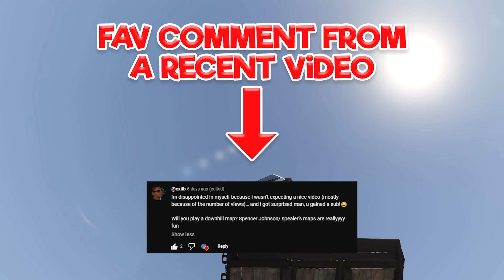The BEST KEI TRUCK mods?! | BeamNG.drive Mods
Today I take a look at 2 Kei trucks, recently added to the beamng repo!

Why is BeamNG.drive the game for you?
Soft-body physics: The BeamNG physics engine is at the core of the most detailed and authentic vehicle simulation you've ever seen in a game. Crashes feel visceral, as the game uses an incredibly accurate damage model.

Vehicles: BeamNG.drive offers dozens of refined, totally customizable vehicles for you to experiment with. Whether it's a compact car or massive truck, you can tweak away at all the moving parts to create just about any driving experience you want. Wheels, suspension, engines, and more; everything is under your control.

Environments: There's plenty to discover as you drive. Featuring 12 sprawling, beautiful open-world environments, the terrain feels as vast and diverse as the gameplay options. Test out your new setup through tropical jungle passages, barren deserts, urban boulevards, fast highways, and much more.

More features
Game Modes: This goes far deeper than your standard driving simulator. The range of gameplay options are exceptional, whether that's taking on a simple delivery mission or creating an entire map to test out new car builds.

Free Roam: Don't want to feel limited? Take any vehicle to your destination of choice and start exploring. Experimentation is also key in this game mode, as objects and environmental conditions can be manipulated. Try revving up wind speeds for a challenge, or altering gravity!
Scenarios: BeamNG.drive offers loads of scenarios for every type of driving enthusiast out there. You can complete a truck delivery request as fast and efficiently as possible, or outrun police cruisers in a hot pursuit. No matter the situation, the realistic physics engine will engage and immerse you in the experience.
Time Trials: Choose a vehicle, environment, and route and put yourself to the test! Refine your skills and compete against yourself while improving your best time.

Modding and Community Content: We're proud of our vibrant community of enthusiasts that spark great conversation, while also creating interesting vehicle builds, terrains, and scenarios for others to enjoy. The modding capabilities in BeamNG.drive are vast, allowing you to customize and fine-tune just about anything. With our out-of-the-box World Editor everyone can put a twist on their in-game experience.

Automation: We've partnered with Automation - the car company tycoon game - to allow players to export their creations into BeamNG.drive. If you own Automation, it's a fairly simple process: design your custom car and engine, tailor everything to your specifications, choose the "export" option, start up BeamNG.drive, and you'll be able to find your latest creation in the vehicle list!

Freedom: What sets BeamNG.drive apart from other automotive games is player freedom. It’s about doing nearly anything you can think of with a car or truck and seeing it play out in the most realistic way possible. With our soft-body physics engine and modding capabilities, you can come up with any scenario imaginable. It's not just about the vehicles, it's about taking advantage of the expansive and customizable open world to create the driving experience you envision. Combining industry-leading physics, endless customization, and tight-knit community means that BeamNG.drive is the most comprehensive and flat-out fun vehicle simulator you will ever play.